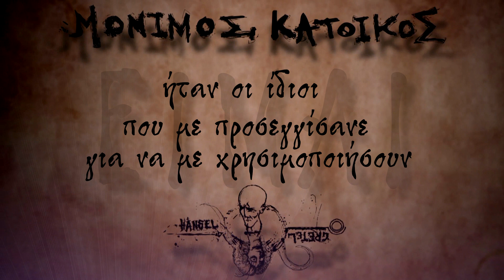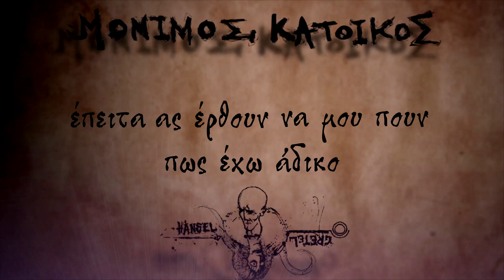Μόνιμος Κάτοικος - Δε σέβομαι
Produced by: Μόνιμος Κάτοικος
Visuals by: Numberless
Lyric video by: Adversus
Recorded, arranged and mixed at Ricomex Studio
Album: Hansel & Gretel

Label: 5th Season Records